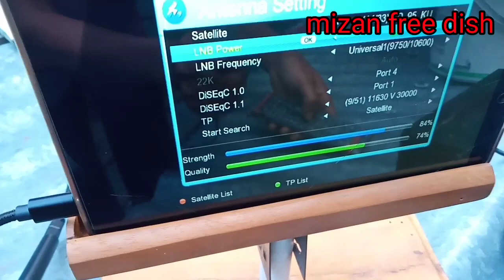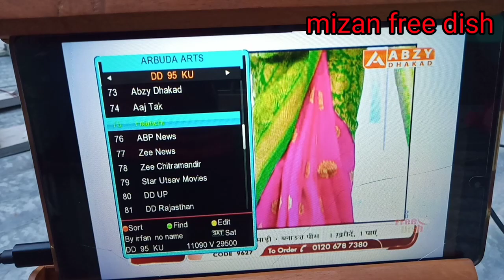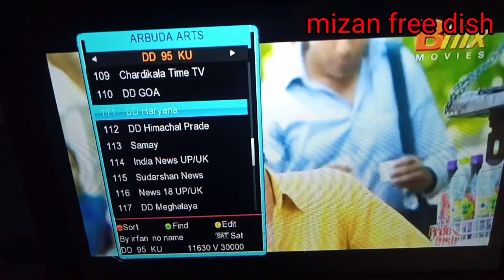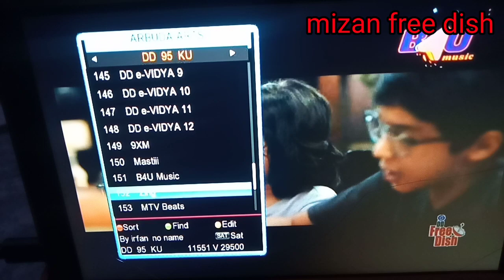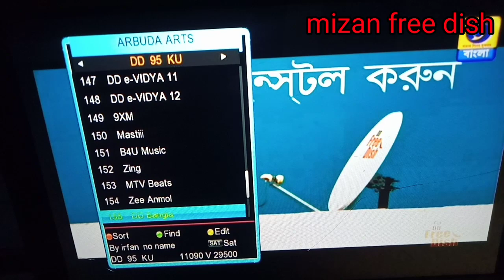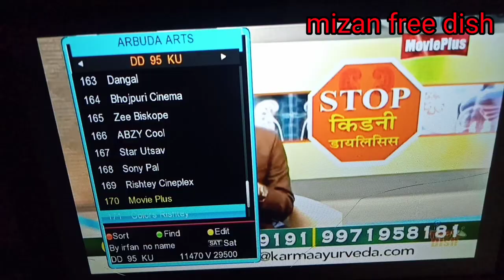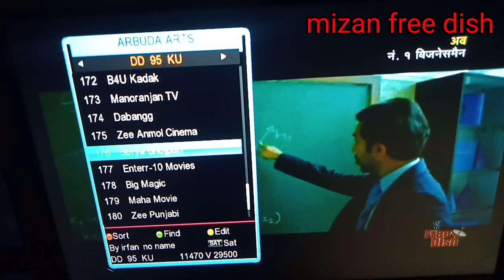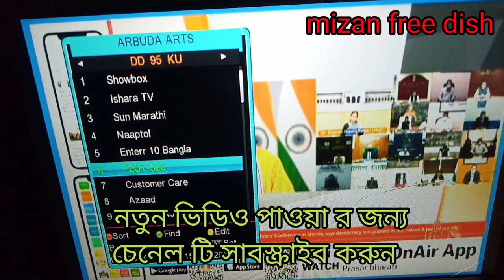dd free dish 93 ku তরকারি রান্না র করাই দিয়ে 170 + টিভি চেনেল দেখুন একদম ই ফ্রিতে মিজান ফ্রি ডিস